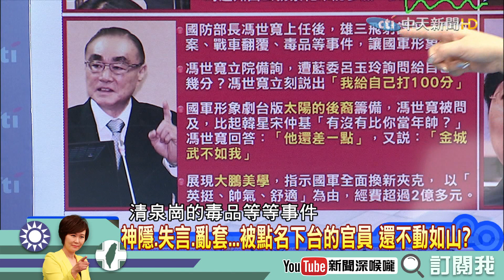《新聞深喉嚨》精彩片段 內閣問題人物大整理！賴神將坐享其成？